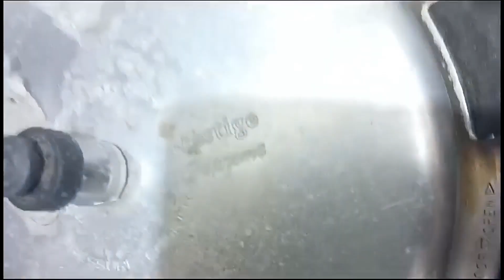Pregnancy diet cravings Iron calcium Vitaminc baby growth Brain good for eye(@Maheswari's Lifestyle)